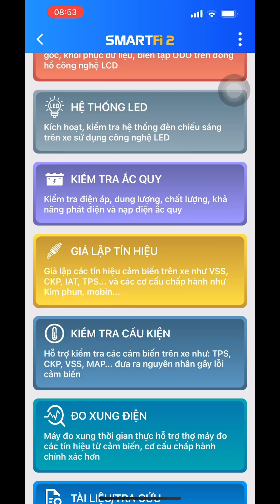ab125 Tự Lênh Ga . Xào Bạc Đạn Puly Nồi . Khắc Phục Nồi Trước Tân dụng Tối Đa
✅ Bảo Dưỡng
✅ Khắc Phục
✅ Thay Thế Phụ Tùng
✅ Dọn Mới - Spa Ngoại Hình
220 Thái sanh hạnh p8 mỹ tho tiền giang 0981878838